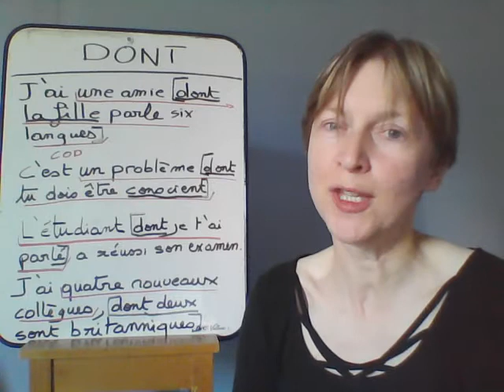Linguistique anglaise (S. Oriez) : DONT (1)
Goater, T., Texier, D., Oriez, S et Chauvin C. (2014) L'épreuve de traduction en anglais : Thème, version, commentaire linguistique, Rennes, PUR.